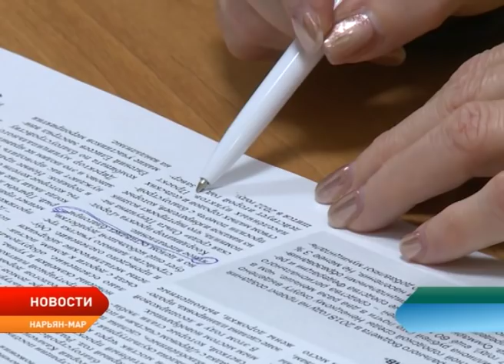Новости Ненецкого округа от 26.12.2018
Александр Цыбульский провел рабочую встречу с депутатом Государственной думы Сергеем Коткиным. Сейчас парламентарий находится на региональной неделе в Нарьян–Маре.

В окружной столице впервые прошел форум Эко–Хакатон «Заповедные земли», участники которого решали проблемы, связанные с особо охраняемыми природными территориями.

В рамках Года оленеводства депутаты окружного собрания посетили стойбище, где поздравили детей оленеводов с наступающим Новым годом и Рождеством.

Открытие главной новогодней ёлки в Нарьян–Маре состоится 27 декабря. На торжественную церемонию приглашаются все жители округа.